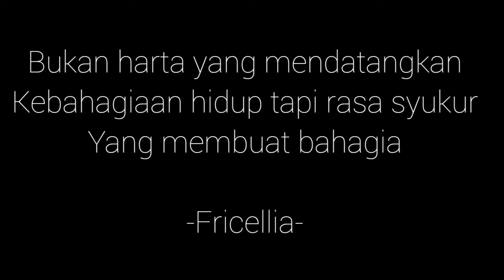Kisah Hidup Mak Sinyoh Si Pekerja Keras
Karya dari Fricellia FR